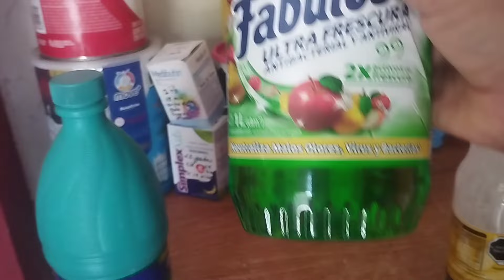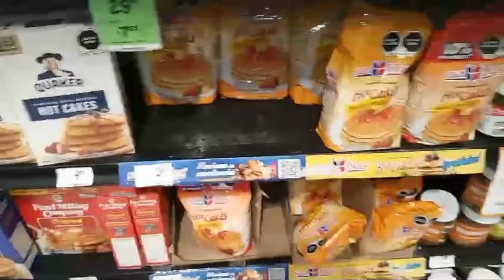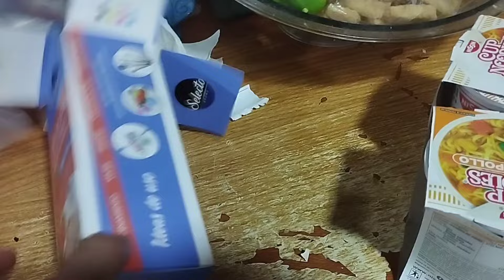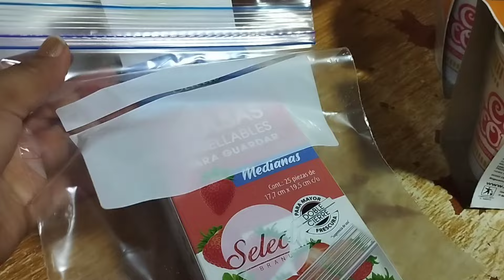limpieza extrema🧼 organizando// rutina de mañana😉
mis chicas les traigo una limpieza después de regreso de viaje ☺️ mini vlog